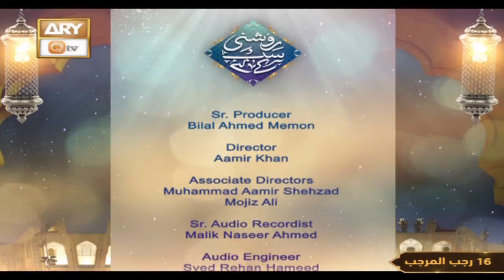Roshni Sab Kay Liye - Mulazmat ke Sharai Usool o Adab - 7th February 2023 - ARY Qtv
Topic:  Mulazmat ke Sharai Usool o Adab || ملازمت کے شرعی اصول اور آداب

Guest : Dr. Haji Hanif Tayyab, Mufti Sohail Raza Amjadi